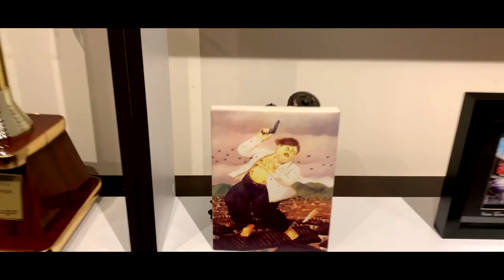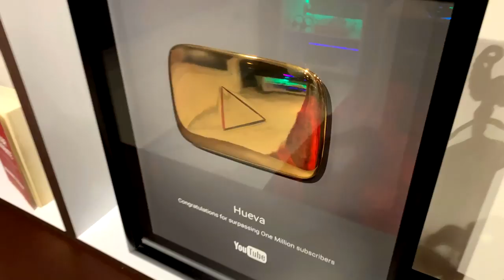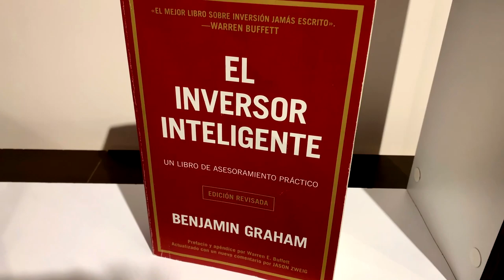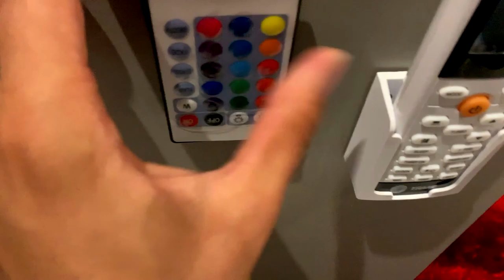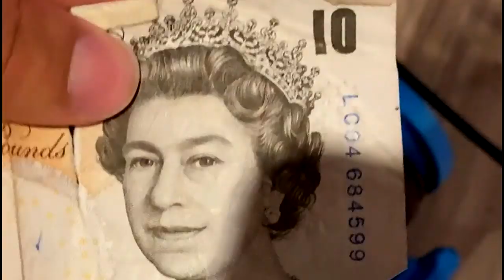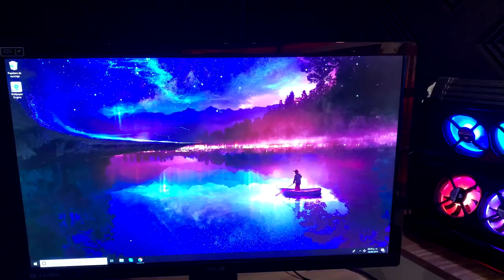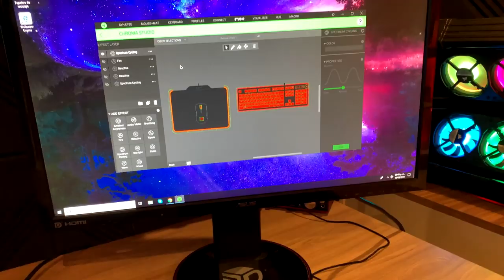MI NUEVA HABITACION ** SETUP GAMER 2019 **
Hola! hoy les voy a enseñar el cuarto donde grabo los videos que ustedes ven el canal, espero y les guste :,D